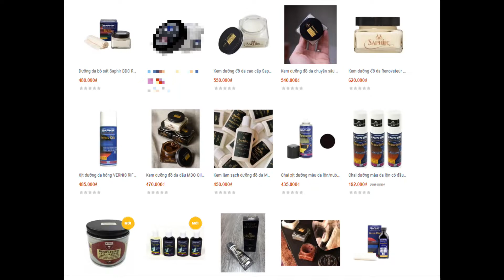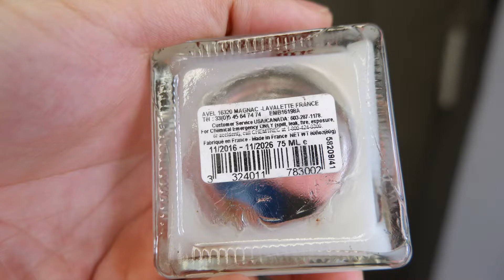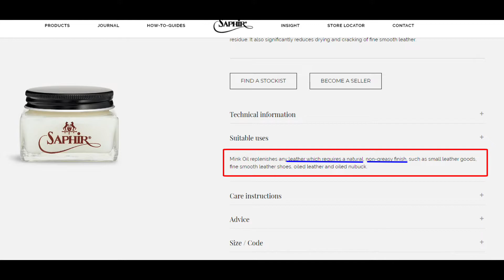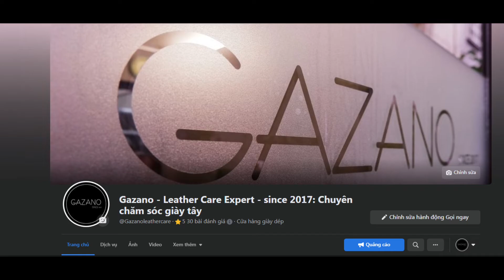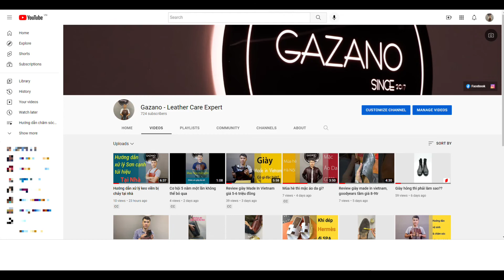Sự thật về Mink Oil nhiều người LẦM TƯỞNG | PHONG ĐINH GAZANO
Mink Oil là một loại dưỡng rất dễ tìm kiếm trên thị trường nhưng rất nhiều người chúng ta coi loại dưỡng này là thần thánh và sử dụng chúng một cách sai mục đích. Tuy là loại dưỡng chất đắt tiền nhưng lại không thực sự đem lại hiệu quả cho người dùng! Lý do vì sao vậy?
Khi chúng ta hiểu bản chất của Mink oil thì chúng ta mới sử dụng đúng cách.
-🔍  GAZANO -  LEATHER CARE EXPERT - CHUYÊN GIA CHĂM SÓC GIÀY TÂY

🔸Gazano có tiền thân là Tiệm đánh giày , được Mr.Phong Đinh thành lập vào ngày 9 tháng 8 năm 2017 với mục đích để chăm sóc những đôi giày tây của chính mình, và sau đó mở rộng ra chăm sóc cho những người bạn .

🔸Với sứ mệnh " thay đổi thói quen và nhận thức sử dụng dịch vụ đánh giày của người Việt  Nam " và " mang đến những DỊCH VỤ CAO CẤP NHẤT như ở các nước tiên tiến trên thế giới " . Mr. Phong Đinh đã trải qua nhiều năm học hỏi và thử nghiệm kiến thức của mình trong những môi trường làm việc rất CHUYÊN NGHIỆP và chịu nhiều ÁP LỰC

🔸GAZANO đem đến cho người dùng giày tây tại Việt Nam những trải nghiệm tuyệt vời nhất về dịch vụ :
     🔹 Chăm sóc bảo dưỡng cơ bản : Vệ sinh , dưỡng da
     🔹 Chăm sóc chuyên sâu : Dưỡng da chuyên sâu , tái tạo màu sắc
     🔹 Nhuộm, đổi màu giày với các sản phẩm chuyên nghiệp hàng đầu thế giới của Anh , Pháp, Nhật
     🔹 Thay đế, dán đế bảo vệ cho những đôi giày hàng hiệu
🔹 Và thêm nhiều dịch vụ khác nữa về đồ da : Vệ sinh chuyên sâu , bảo dưỡng , bù màu .

🌟 BÁO CHÍ NÓI VỀ GAZANO
▶️VTV1 : Bỏ nghề kỹ sư tin học để sống với đam mê giày da
    ▶️VTV3 : Kỹ sư đánh giày :    • KỸ SƯ ĐÁNH GIÀY
▶️VTC : Kỹ sư CNTT bỏ nghề đi làm thợ đánh giày
▶️Dân trí : Kỹ sư bỏ việc lương nghìn USD về đánh giày, kiếm hơn 2 tỷ đồng/năm
▶️Ngôi sao : Người thợ biến giày 'không ai thèm nhặt' thành giày xịn
▶️Tuổi trẻ : Chuyện chàng trai bỏ việc IT đi đánh giày
▶️CafeF : Bỏ việc IT lương nghìn USD/tháng để làm người đánh giày, 8X trở thành ông chủ, kiếm 150 triệu đồng/tháng
    ▶️Soha news : Kỹ sư CNTT bỏ việc lương ngàn đô , sau 6 năm thành chủ tiệm sửa giày hiệu, kiếm 150 triệu đồng/tháng

🔸Địa chỉ: Số 50 Võ Văn Dũng , Đống Đa, Hà Nội